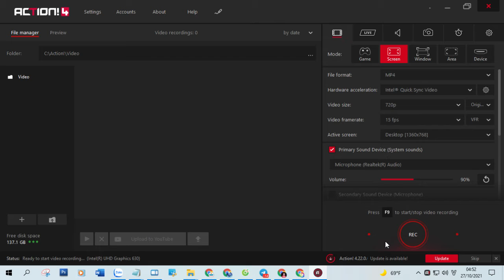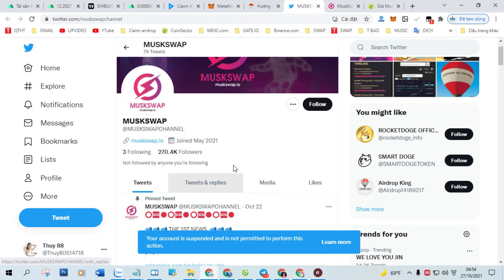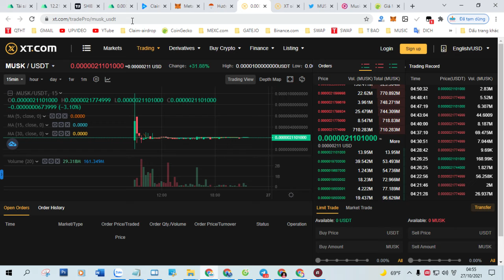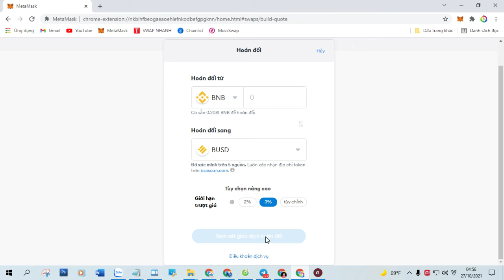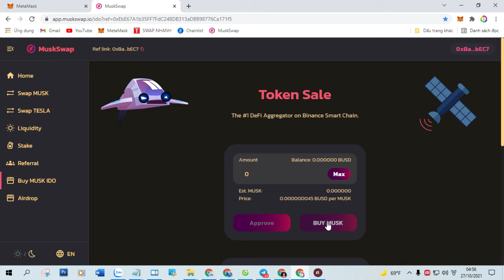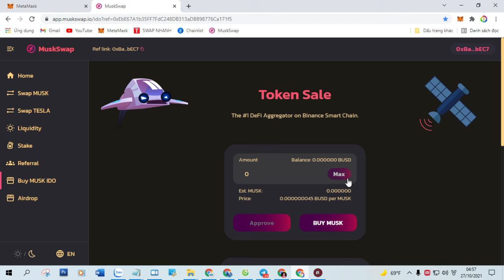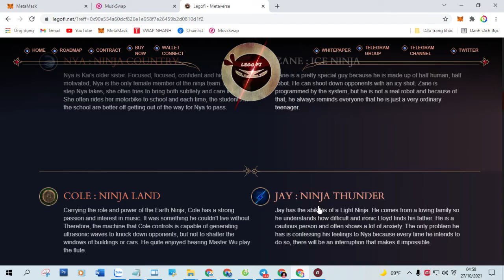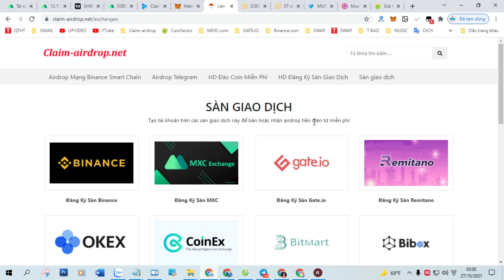Hướng dẫn cách mua IDO token MUSK X1000 lần tài khoản HOT không bỏ qua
Cơ hội cho anh em XX tài khoản
Vào Dapp ví Trust để dán vào.
++ Mua IDO giá thấp , anh em có thể nhiều hay ít tùy nhé.